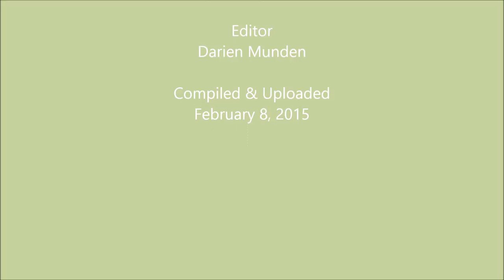The Good Earth Audiobook Part 1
Welcome to my first ever audiobook recording. Yay! This one was a solid forty-nine minutes and is the first chapter of "The Good Earth," by Pearl S. Buck. A personal favorite of mine this story could be counted as realistic fiction. My initial intention, as stated in the video, was to keep the length down to around twenty minutes, but no such luck. *shrugs* I hereby declare that the month of February is "The Good Earth" month and I will be uploading the entire book, chapter by chapter, as the month progresses. Wish me luck with this little project and listen and enjoy!

If there is a particular audiobooks you would like to have me record for my channel please a comment down below with the name of the book and, if possible, the author! Thank you and remember kids: Reading is Fun! Trust me!

Book: "The Good Earth"
Author: Pearl S. Buck
Publisher: Pocket Books : New York, NY
Copyright: 1931, Renewed 1958 by Pearl S. Buck; 2005 by Simon & Schuster, Inc.